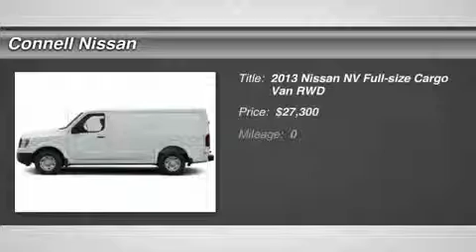2013 NISSAN NV Costa Mesa, CA 3114363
2013 NISSAN NV Costa Mesa, CA
Stock# 3114363

Connell Nissan
2850 Harbor Blvd

FEATURED LEASE FOR SEPTEMBER IS THE 2014 VERSA NOTE S CVT 36@139 PLUS TAX WITH 1999 DOWN PLUS TAX,LIC AND DOC. OAC MSRP 16365.CONNELL NISSAN RENTS,--VERSA,ALTIMA,ELECTRIC LEAF AND THE NV COMMERCIAL VAN,DAILY,WEEKLY AND MONTHLY.PRICES ARE NET OF ALL REBATES. LEASES ARE EXCLUDED. MUST BE CALIFORNIA RESIDENT.INCENTIVES INCLUDE NMAC CASH WHICH REQUIRE FINANCING WITH NMAC. CONNELL NISSAN IS THE NUMBER ONE GT-R DEALER IN THE USA FOR TOTAL SALES SINCE 2009.